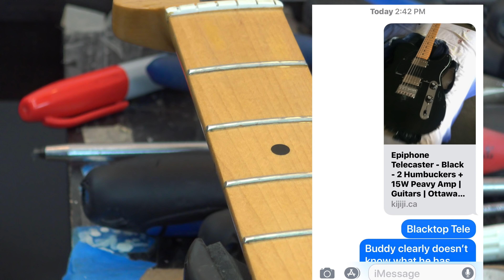Epiphone Telecaster??:Lace Hammer Claw, Locking Tuners & New Pickgaurd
This is obviously not an Epiphone, but was being sold used as an "Epiphone Telecaster". Had wierd green paint all over it, was absolutely FILTHY and has output jack problems. When I got done with it, it looked almost brand new and now works properly with a few upgrades.